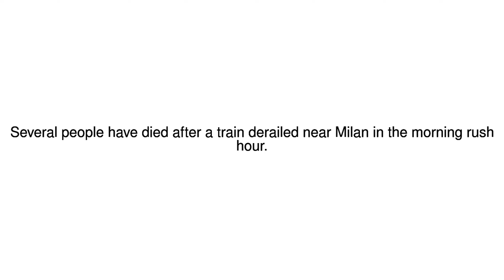News Update Italy train crash: Rescuers work to free Milan passengers 25/01/18